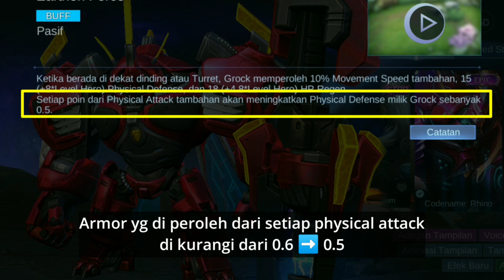IRITHEL NEW PASSIVE, MOLINA GONE, PATCH 1.6.76 MOBILE LEGENDS